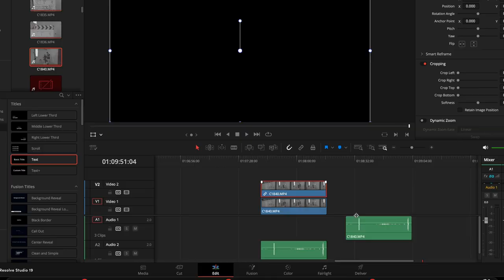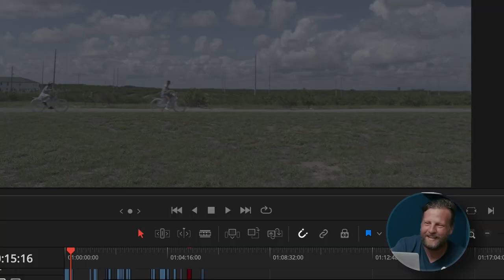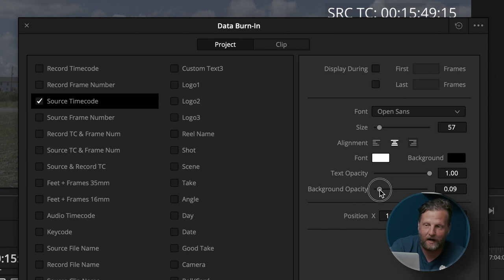Unlock Pro Audio Secrets with Expert Steven Wilson!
What's your favorite Tip? Post it in the comments below!

Learn how to unlock pro audio secrets with expert Steven Wilson in this informative video. Improve your audio quality with these tips for better sound!

Sony A7iv
Sony 24-70 F/2.8
Manfroto Tripod
Aputure 300d
Smallrig Lantern Softbox
DJI Wireless Mics
Davinci Resolve Studio
Macbook Pro

Arri Alexa Mini LF Cage
Arri 5 Pin Lemo Cable
DZOFilm Arles Prime Cine 5-Lens Kit
DJI Lidar Focus Pro Kit
Portkeys 7" monitor